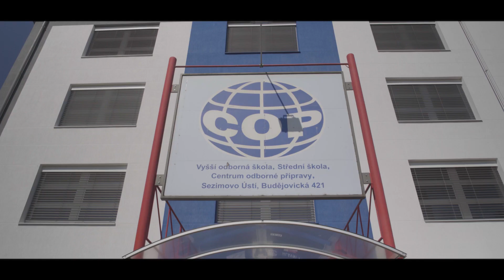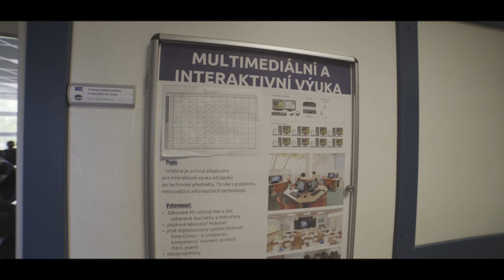COP Sezimovo Ústí - učebny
Virtuální prohlídka školy - učebny
Centrum odbormé přípravy, Sezimovo Ústí